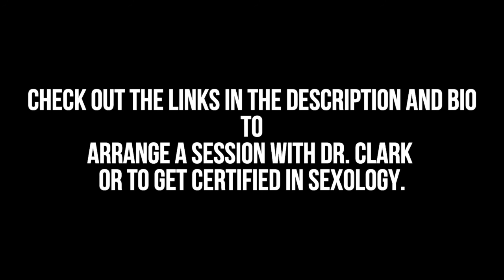How Is Porn Addictive? - Sex Talk With Dr. Carol Clark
Carol Clark, Ph.D. in Human Sexuality, explains the addictive nature of porn.